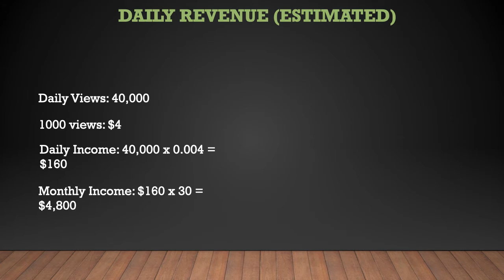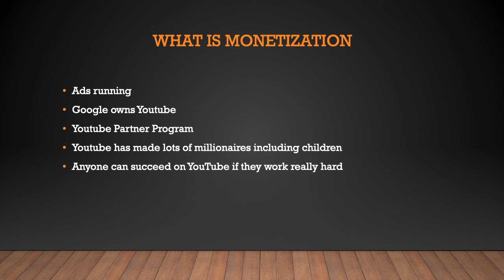How much Chevy Dude makes on Youtube - YT Money Business Model